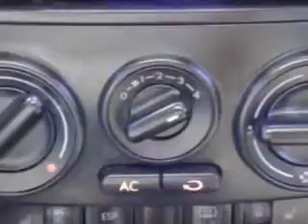2008 Volkswagen New Beetle Grayson Hyundai Knoxville, TN 37923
Volkswagen New Beetle Imagine driving this Campanella White Volkswagen New Beetle 3 Dr Hatchback, equipped with a 5 Cylinder engine and an automatic transmission with.
MILES: 96,141
VIN:3VWFW31C88M511013

Grayson Hyundai
8729 Kingston Pike
Knoxville, Tennessee 37923